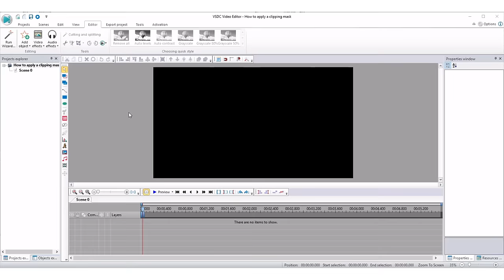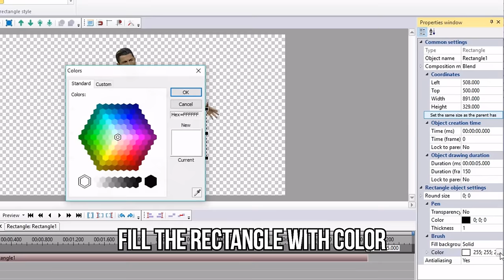How to Apply a Clipping Mask in VSDC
VSDC Free Video Editor is more than a cut/trim tool. Boost your imagination with newly added clipping option and extract the maximum from your video.